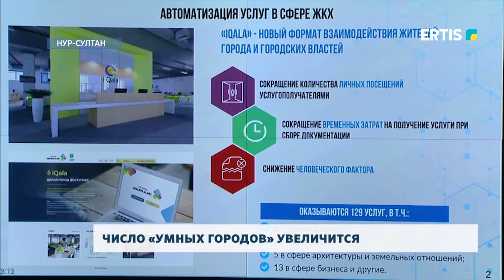ЧИСЛО «УМНЫХ ГОРОДОВ» УВЕЛИЧИТСЯ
Премьер-Министр РК Аскар Мамин провел заседание Комиссии при Президенте РК по вопросам внедрения цифровизации. Рассмотрен ход реализации проекта «Smart Bridge», цифровизации местных исполнительных органов и земельных отношений. На данный момент автоматизировано более 80% государственных услуг, до конца текущего года планируется довести данный показатель до 90%.